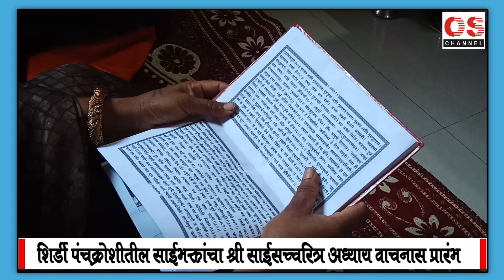शिर्डी - कोरोना महामारीतून मुक्तीसाठी श्री साईसच्चरित अध्याय पठणास प्रारंभ..!! OS NEWS